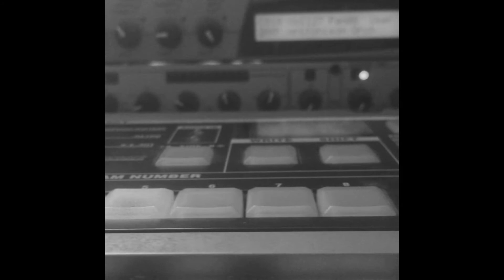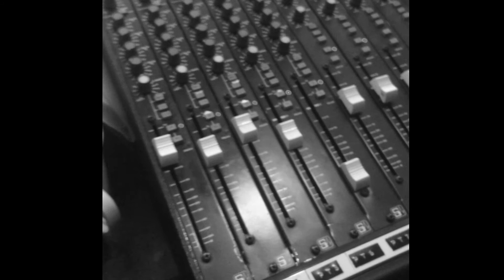The Red Dear • New EP Coming Soon!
A short video from our Recording Sessions for our upcoming EP, June 2018. Head over to our website and social media for more details soon!